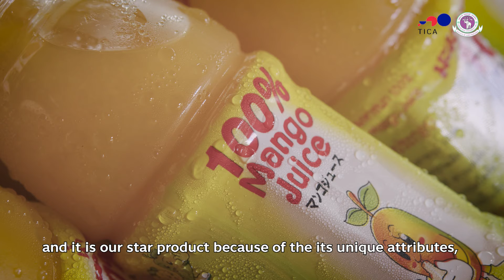Agro industry CMU ตอน วิสาหกิจชุมชนดอยหลวง Final